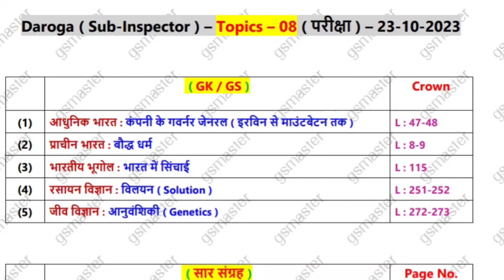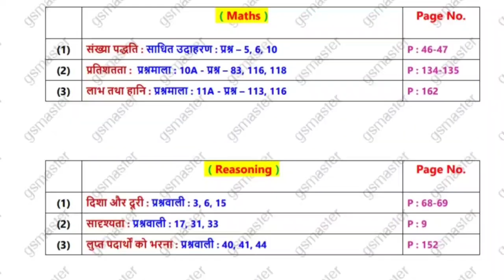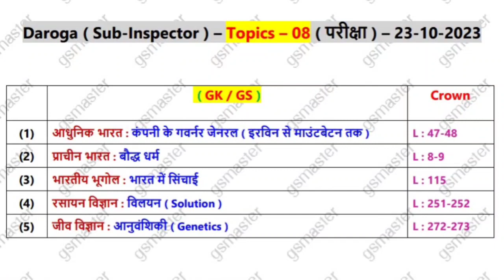Daroga || Bihar SI || Achcha Practice Set || Har Din Routine Se Padhai || ( 8 )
Dear Students !
Daroga ki taiyari mein achche practice set ki mahatwpurn bhumika hai. Market mein set flooded hain.Achche practice set se hi set lagaiye.Saath hi padhai ka routine daily ho.Abhi jo topics aa raha hai , wo kafi hai , apko result nikalne ke liye.Aur physical par bhi dhyan dena hai.
. Link of gsmaster telegram channel .